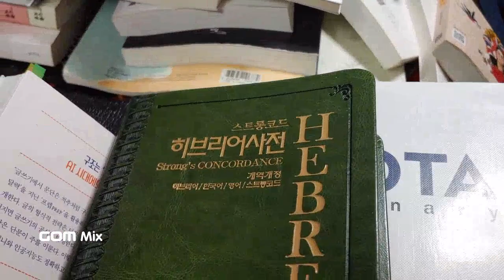76.히브리Hebrew ㅡtown: danna( Hebrew),dongnae(동네)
히브리말로 town을 'danna' 라고 합니다.
한국말로 '동네'라고 하고요.
동네라는 말이 곧 '두레'와도 통하겠어요.
참 묘한 느낌이 듭니다.